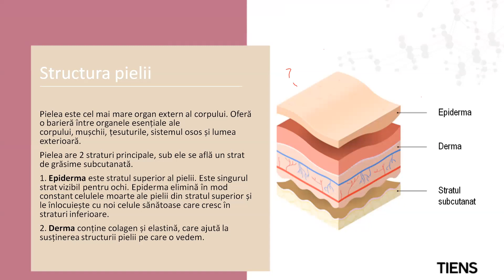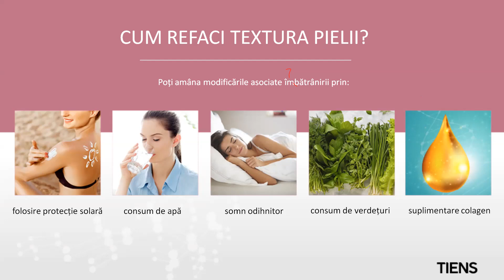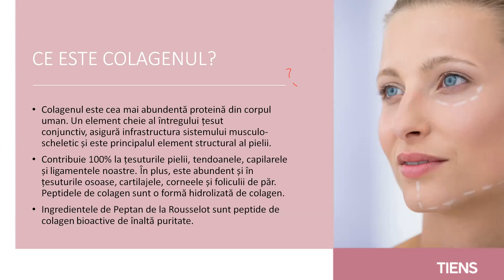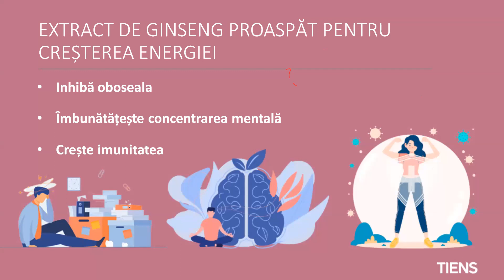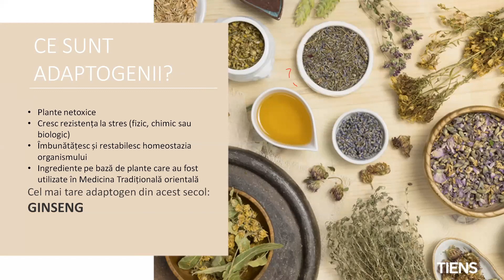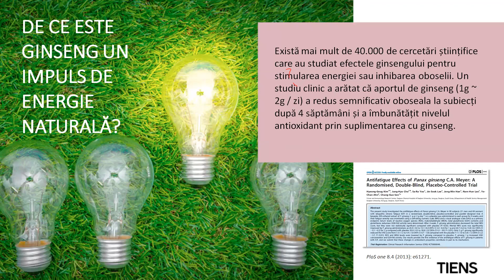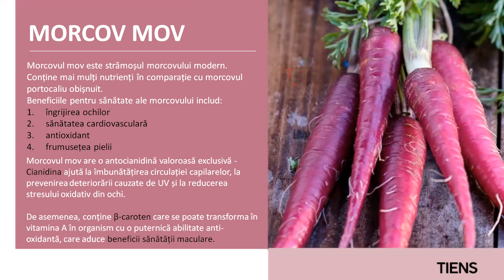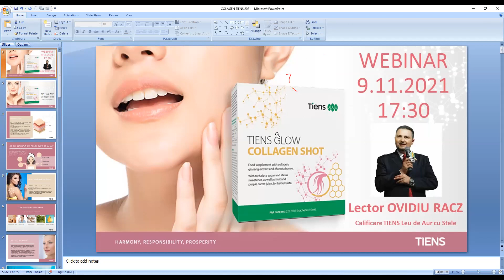Noul supliment Tiens Glow Collagen Shot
TIENS Glow Collagen Shot conține o formă hidrolizată de colagen marin - peptide de colagen, și reprezintă cea mai naturală formă de colagen, absorbită și utilizată complet de corpul nostru.
Îl găsim, atât în piele, unde colagenul reprezintă aproximativ 75% din proteina care formează pielea și îi asigură volumul, făcând pielea mai elastică și mai fermă, cât și în articulații, datorită beneficiilor colagenului furnizat organismului.

TIENS Glow Collagen Shot este îmbogățit suplimentar cu extract proaspăt de ginseng, miere de Manuka și suc de morcov violet - ingrediente naturale cunoscute a fi excepțional de bogate în antioxidanți și alți compuși activi puternici.

Recomandat pentru: cei care doresc să-și completeze dieta cu peptide din colagen și ginseng, care ajută la menținerea rezistenței, energiei și bunăstării fizice și mentale optime.

Doza zilnică recomandată:  consumați 1 pliculeț pe zi, imediat după deschidere, sau amestecați cu apă, în funcție de preferințele personale.